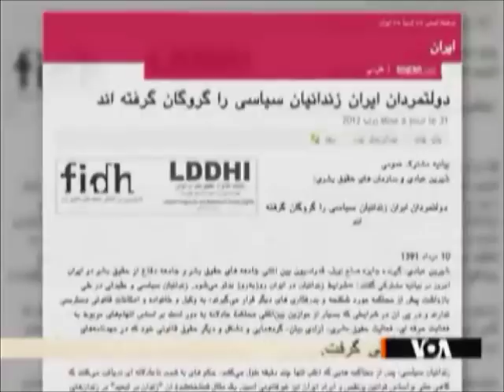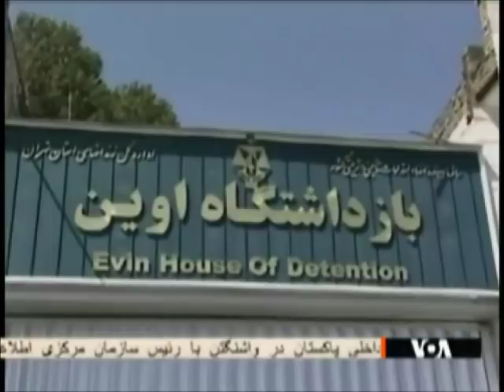حکومت ایران زندانیان سیاسی را به گروگان گرفته است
گزارش کوروش صحتی در صدای آمریکا. گفتگوی تلفنی با پویا جهاندار- فعال حقوق بشر وعضو پیشین انجمن اسلامی دانشگاه علامه طباطبائی.